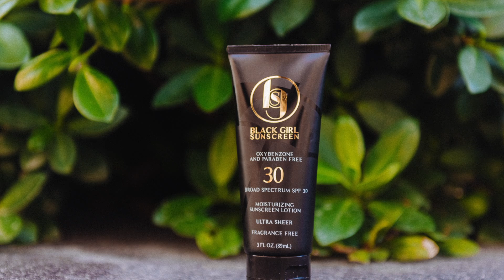Meet BlackGirlSunscreen I Episode 3 / You're the One - Kaytranada ft. Syd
Got a question? BGS wants you to be smart, come out from the shade, and protect your skin. Remember shop wiser, dress smarter, and see beauty in diversity. Till next time!